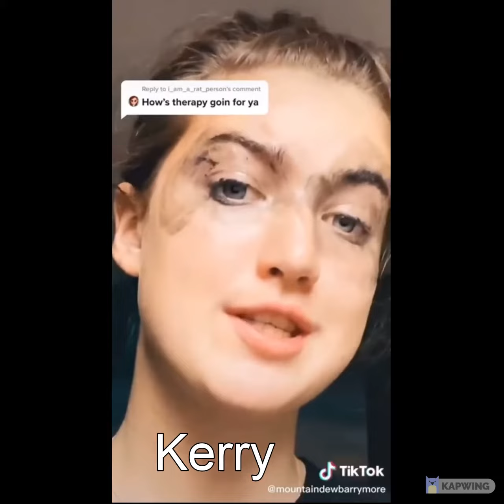cyberpunk as tiktoks (pt 4)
i've had a bad day. my friends have had a bad day. please enjoy.